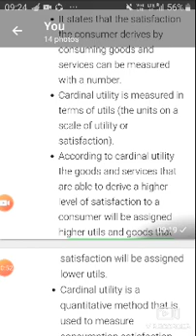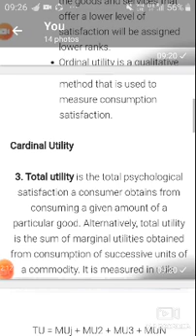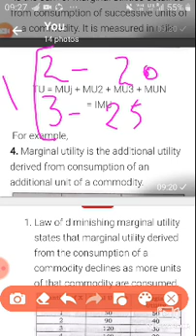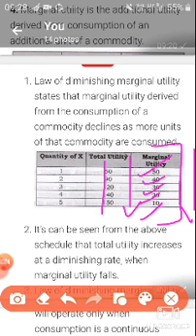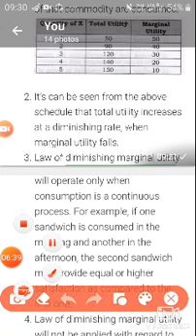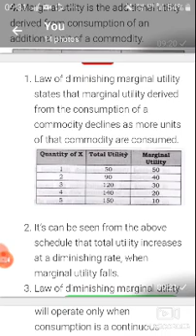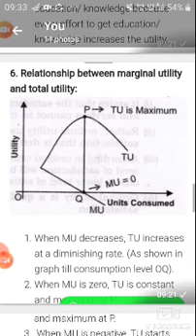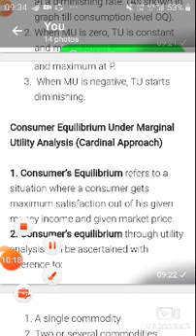Anita /class 11 / chapter 2/ Utitlity analysis